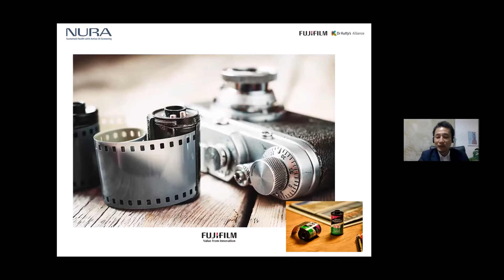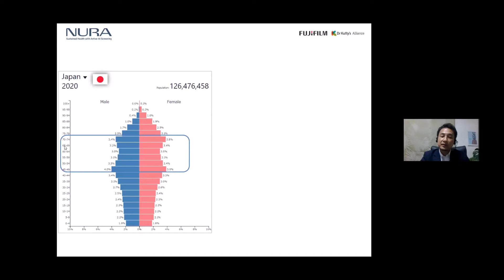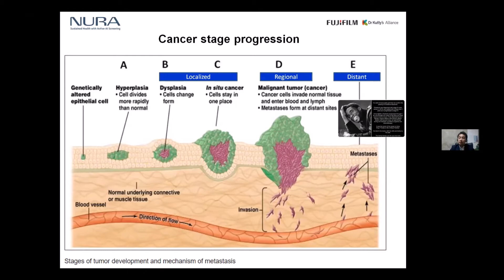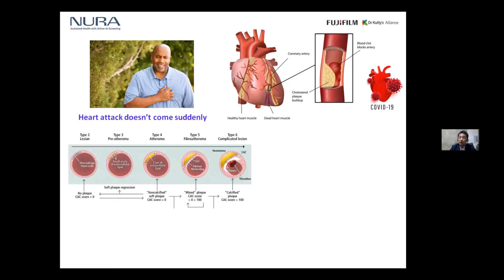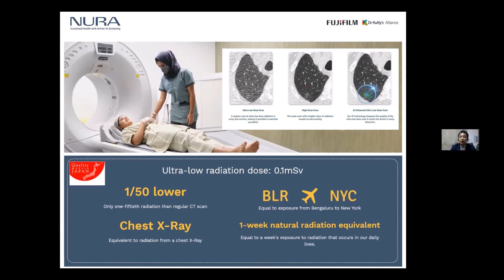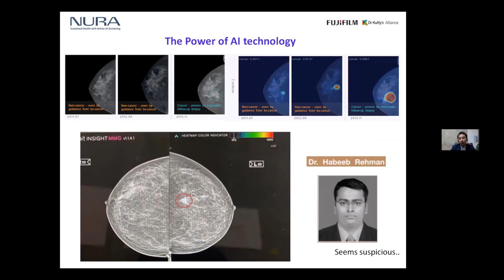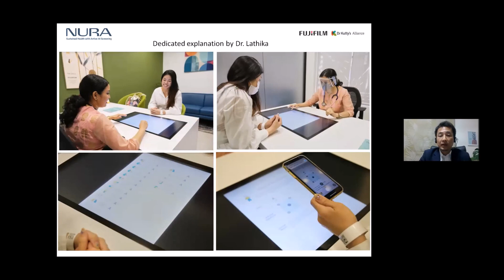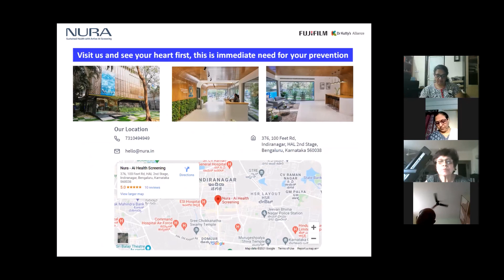Silver Talkies Presents The Secrets Of Japanese Longevity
We have partnered with NURA, a collaboration between Fujifilm Healthcare & Dr Kutty’s Healthcare, bringing you the best of AI-enabled imaging and expert healthcare. It is modeled after the Japanese system of periodic screening using intelligent AI technology to improve the screening experience. Their 120-minute screening program helps people address concerns they might have about their health. They test for the most common cancers and lifestyle diseases in men and women so that people are not caught off guard by an unforeseen health risk. Their AI-based technology provides quick and accurate results, is minimally invasive, and ergonomically designed to ensure that your experience is comfortable. This talk gives a clear perception on the preventive health screening at NURA.